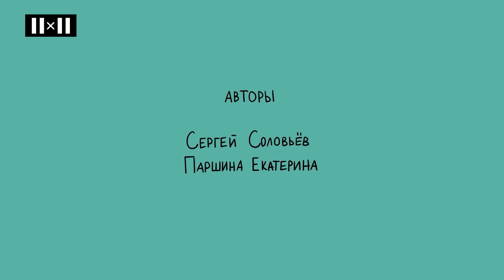#2 БЕЗРАБОТНЫЙ СЕРГЕЙ — Как набрать опыт работы для работы?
Мама Сергея задаётся вопросами, когда её сын наконец-то найдёт работу. Выясняется, что Сергей отучился на миллионера, и почему-то не хочет идти работать по специальности.